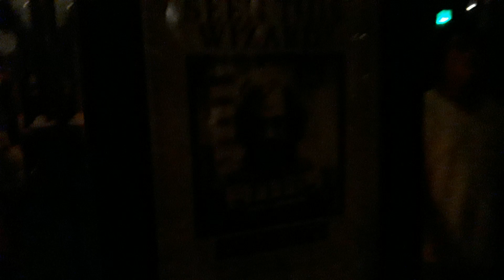Bergin & Burkes at Universal Studios Orlando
Bergin & Burkes at Universal Studios Orlando Diagon Alley